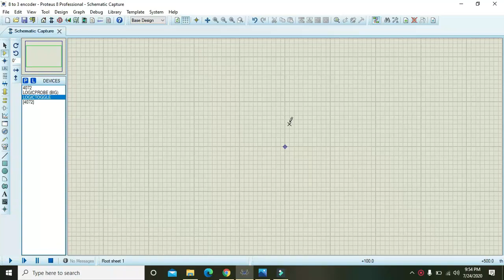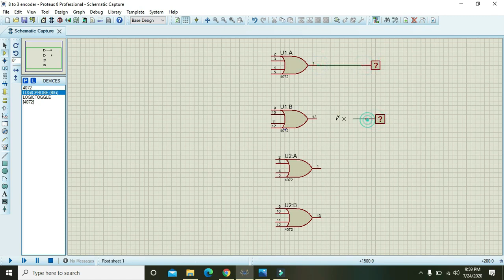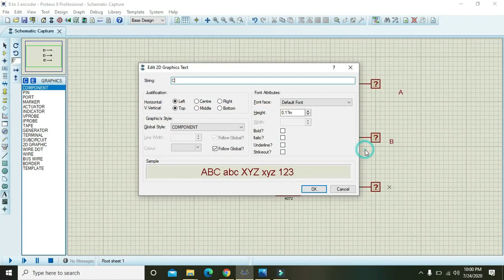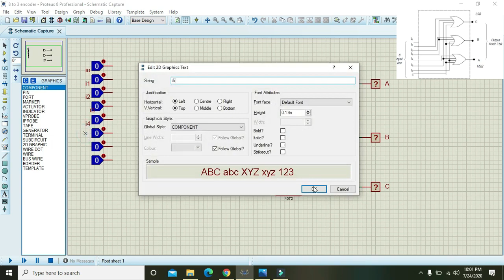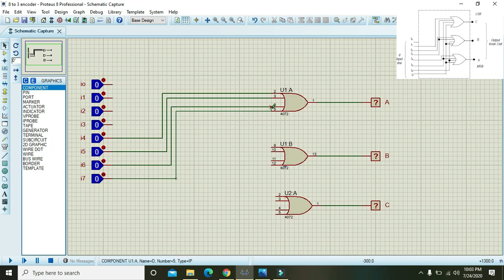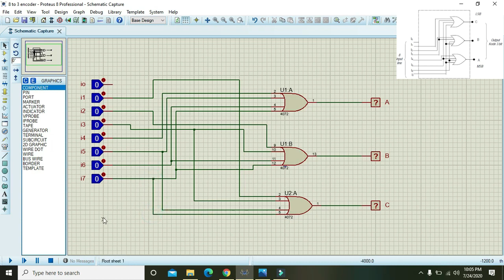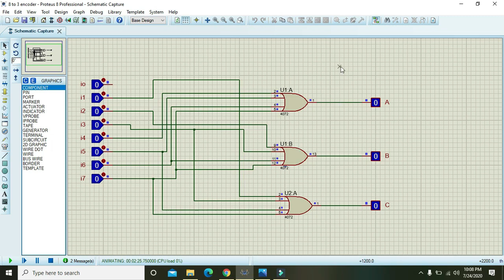Rangkaian Encoder & Decoder